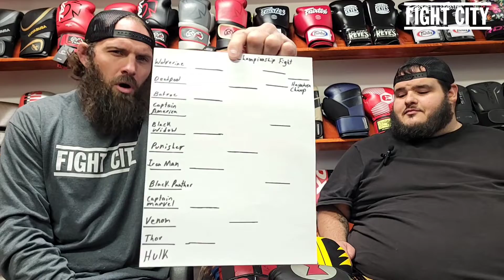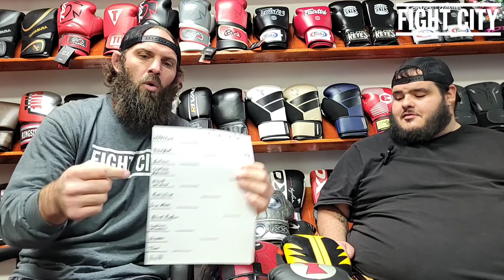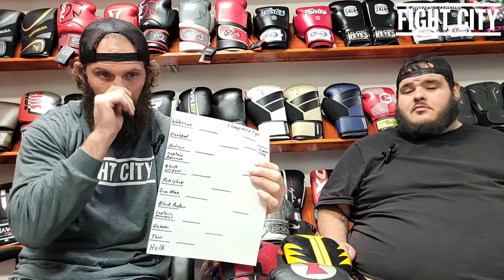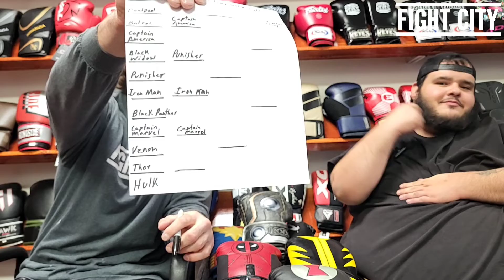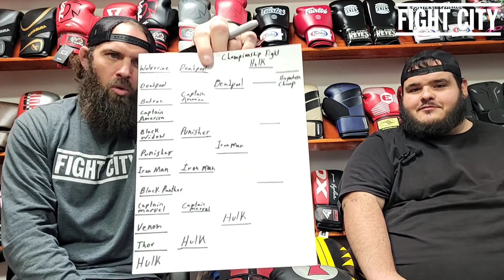HULK vs THOR IN A FIGHT, but they have to wear their gloves?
What if the Marvel superheroes fought wearing their boxing gloves made by Hayabusa? Who would win?